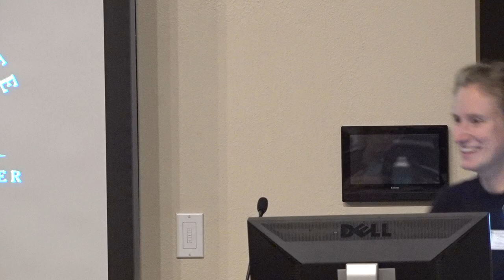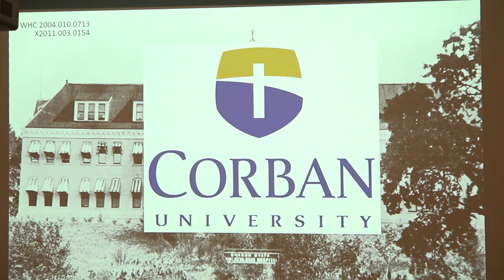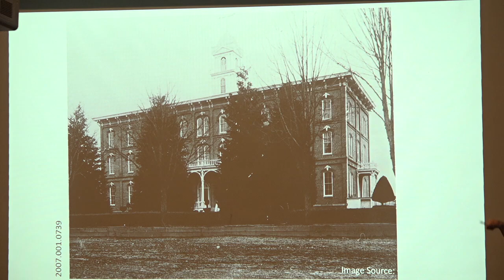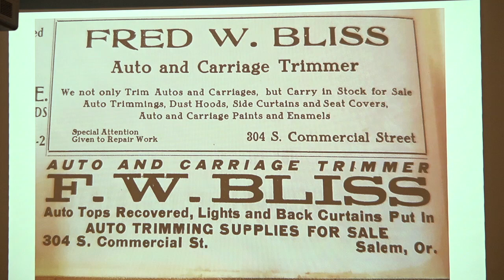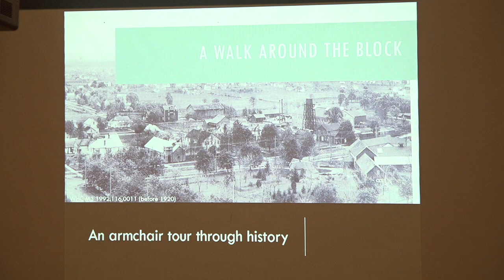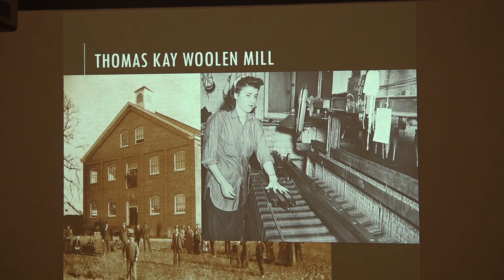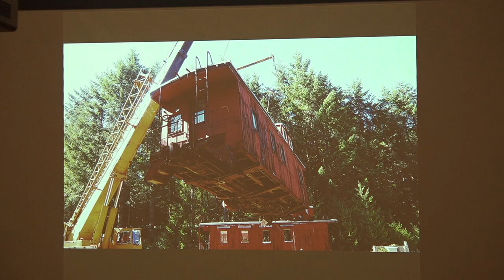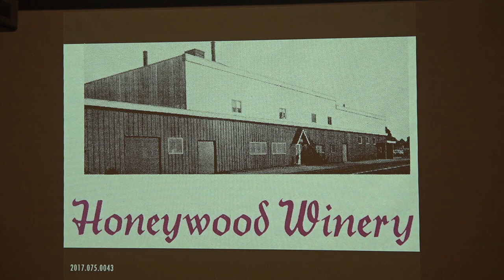Institute for Continued Learning - Salem in 1917